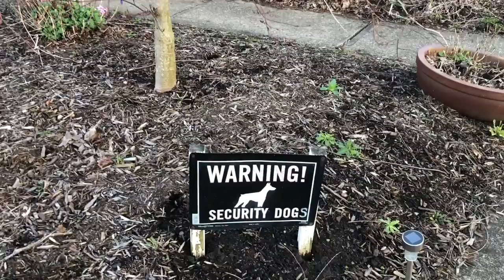GREAT DANE'S WELCOME HOME FROM NORWAY, DENMARK AND ICELAND WALK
Michael Coburn
5750 Harper Road

Here is a code to be entered at Checkout:
SafetyDog
Expires June 15th
Valid only on Car Safety Harnesses.
(Enhanced Strength Tru-Fit Smart Harness & Impact Safety Harness)